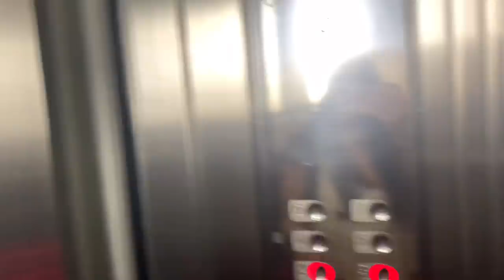Encontrei Meu Melhor Amigo Virtual | INFLUENCER FREE FIRE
Bem vindo ao canal da Amy Scarlet

Quer jogar comigo? Me chama no instagram então